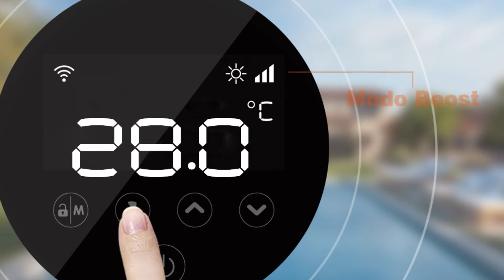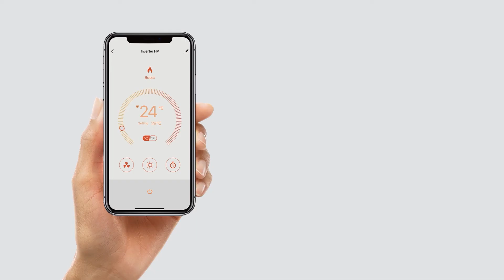Mr. Silence - Bomba de calor inverter para piscinas - Aquark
Mr. Silence es la primera bomba de calor a nivel mundial con la tecnología InverPad. Ofrece un diseño único, tecnología Stepless DC Inverter y sistema de cancelación de ruido. Prepárate para vivir una experiencia silenciosa nunca antes vista.